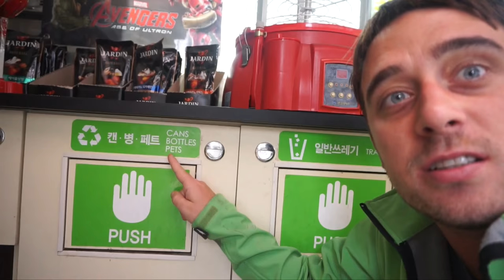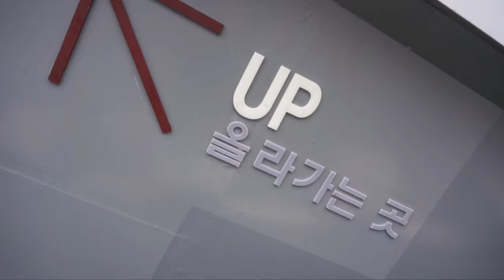Seoul Korea Vlog - North Korean Border Mermaids (Ep 4)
The weirdest day of our lives. We took a trip to the North Korean border dressed as mermaids. What had started out as a joke originally turned in to our most unique experience to date.

Music
Hearten by Platinum